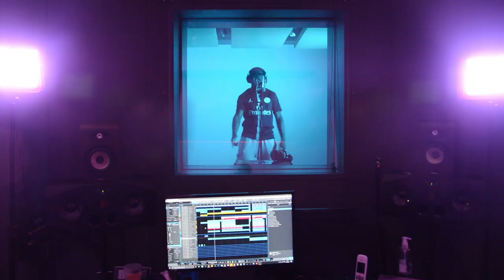RECPILLS l EPISODE 4 (Busta, Yaya, Nicy 2p7, Makalaveli) prod. by JEMIBLACK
RECPILLS est une série d’épisodes avec un concept simple : une instru est composée en direct par Jemiblack, l’artiste écrit sur la prod, pose en cabine puis on clip le tout. Les 4 artistes sont enregistrés et tournés en une seule journée, sans faute.

Pour ce quatrième épisode,, Busta découpe la prod avec aisance. Yaya sort du goulag avec un flow mélodieux. Nicy plie tout en direct de chez Recpills. Makalaveli clôture la partie avec une prestation raffinée.

Merci à Oldstone pour son accompagnement à la guitare.

Dites nous en commentaire qui vous aimeriez voir dans les rues de nwaarcity et on se retrouve le mois prochain pour le cinquième épisode.

Bon visionnage à tous ! RECPILLS​​

Réalisé par Samuel Clementia. (Greengames Production)